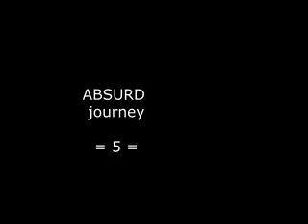5 - journey - ABSURD - 2019